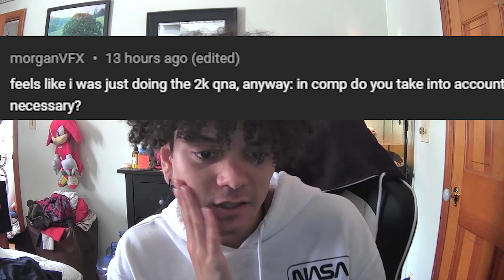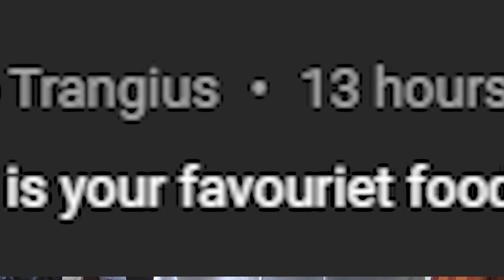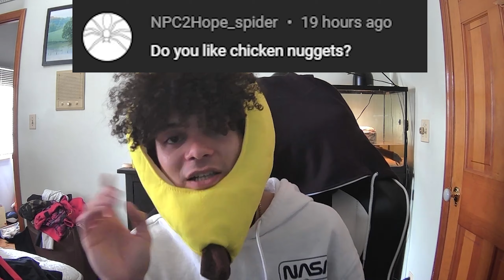THE 3K SUBSCRIBERS QNA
THE LUCIO GOD is at it once again.